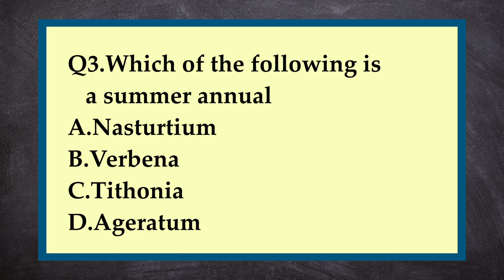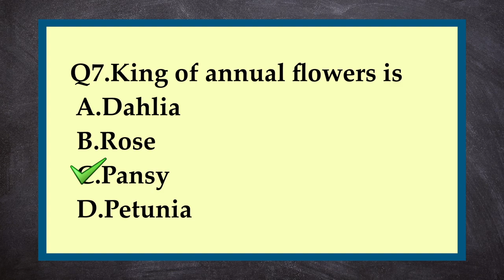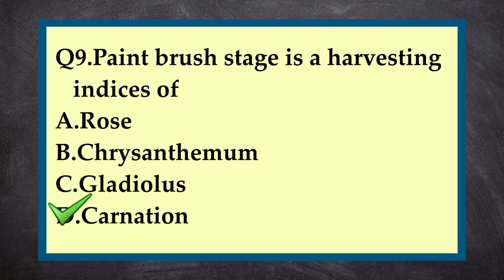Q&A series - Floriculture (Part - 12) - 10 Important Questions in 2 Minutes